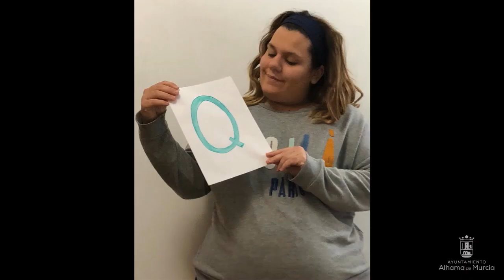Un ratito más HOME - Laberinto Paula (10-04-2020)